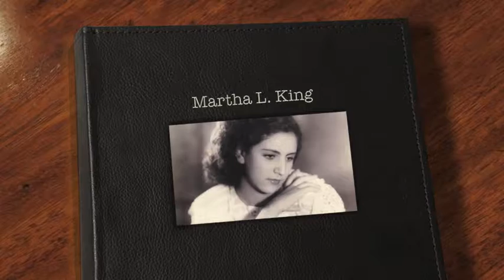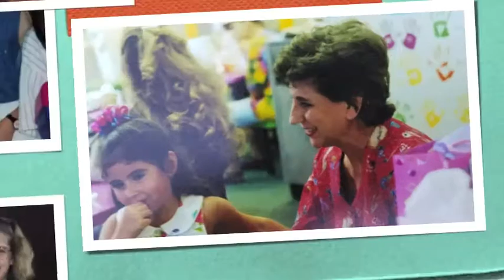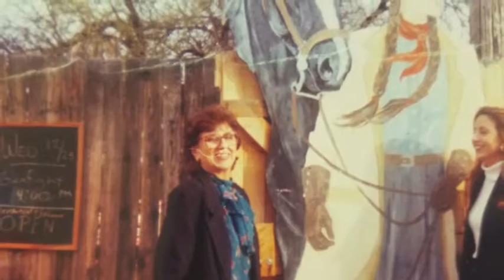Martha L. King MOVIE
In Loving Memory of Grandma King
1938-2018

I HAVE NO RIGHTS TO THIS MUSIC